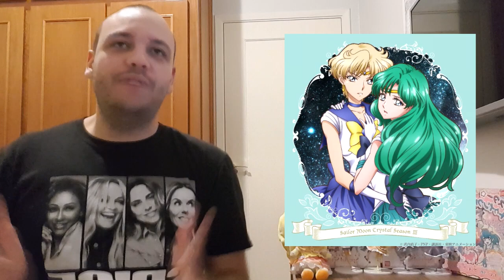LGBTQIA+ Characters in Magical Girl Anime